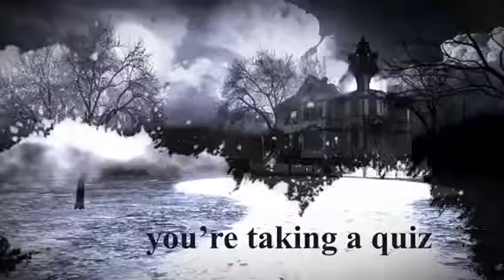Quiz on Halloween